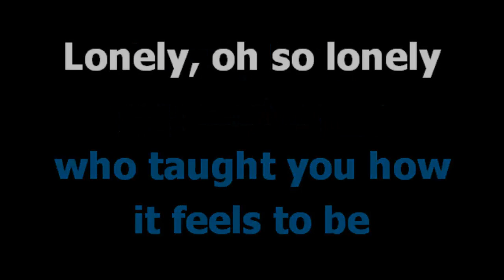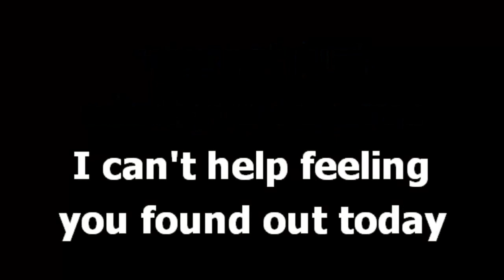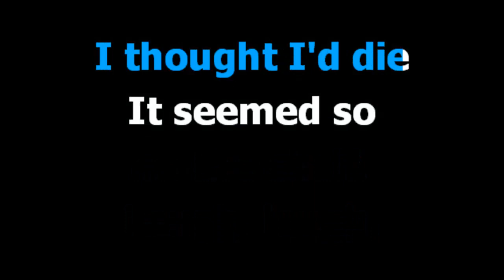Laugh laugh Beau Brummels Karaoke Lyrics